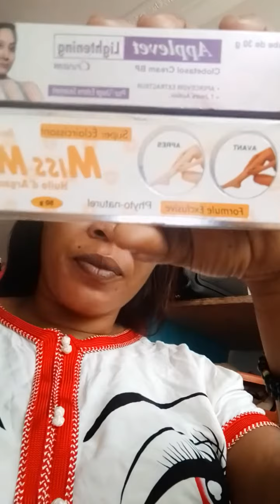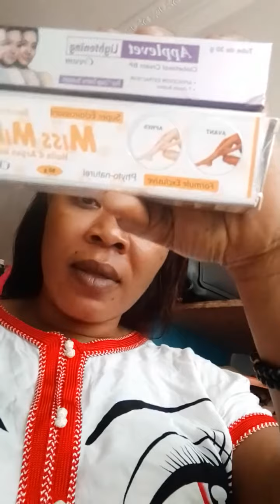ceci va éliminer les tâches laissé pas les acné et eclaisir ton visage de 3 teintes..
miss mimi
applevet